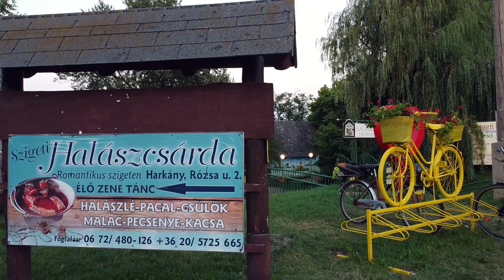V. NOSZTALGIA HÉTVÉGE HARKÁNYBAN 2020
A videó témája V. NOSZTALGIA HÉTVÉGE HARKÁNYBAN 2020